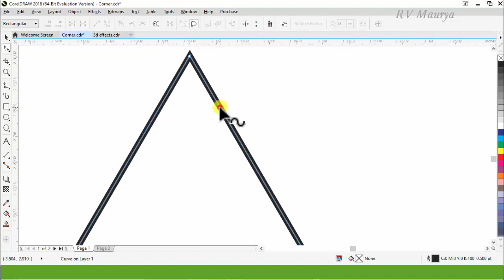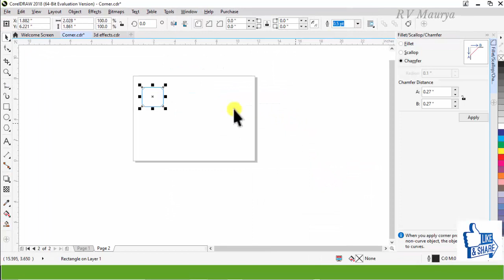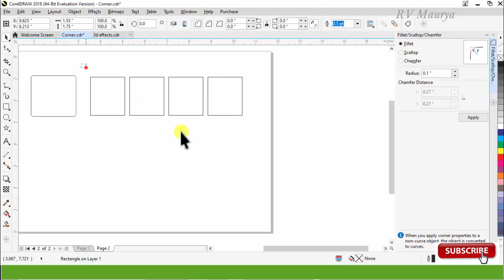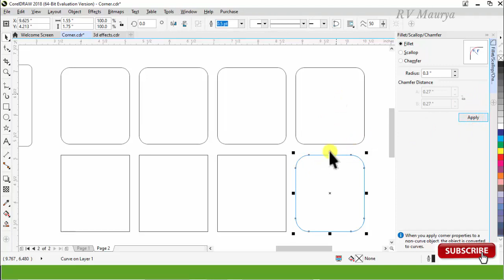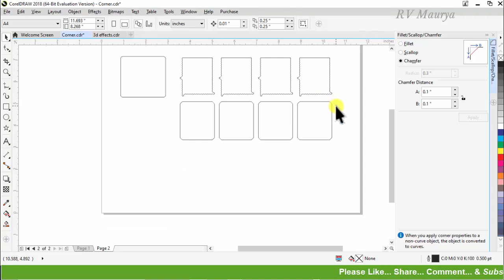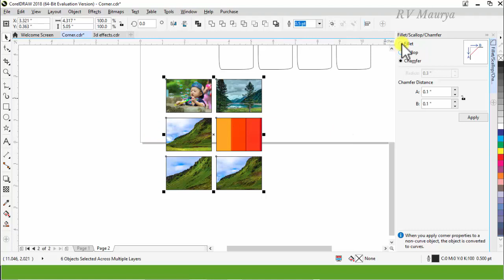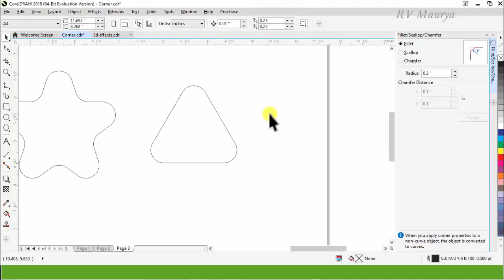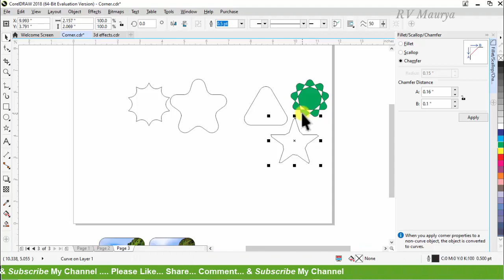#139 | Fillet | Scarllop | Chamfer | Round Shape | Basic CorelDraw in Hindi